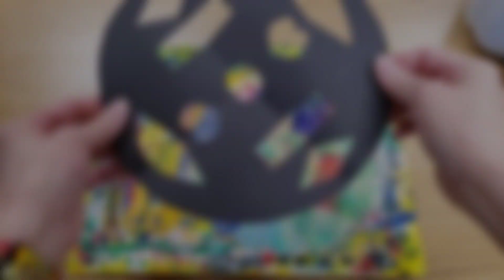Rose Window, Part 2: Wax Paper Version